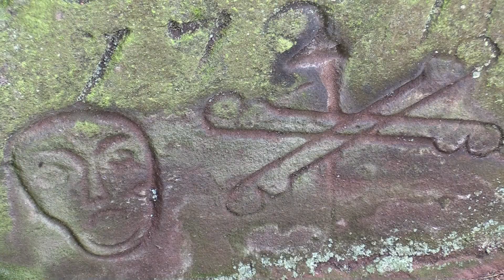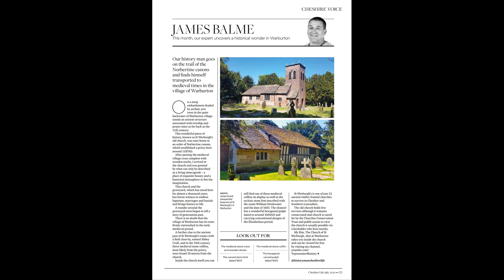History Walks July Update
Welcome to the History Walks update for July 2020. Join James as he explains what he has planned for July and also breaking news about 'History Walks' and selected episodes from the series to be shown every month on the prestigious Cheshire Life website starting this month. New features will be released throughout the year.